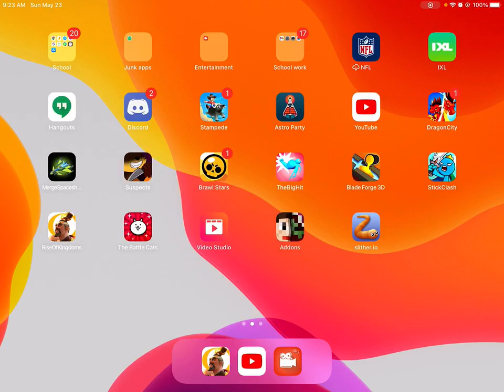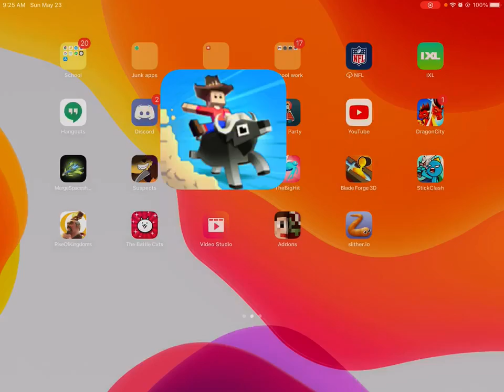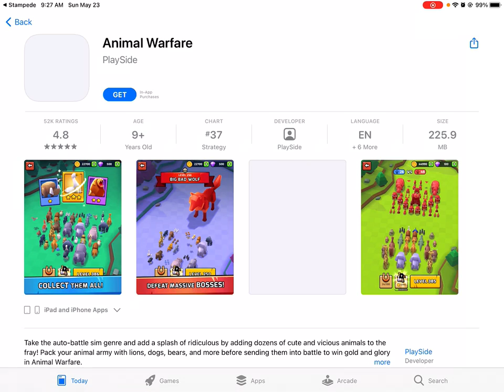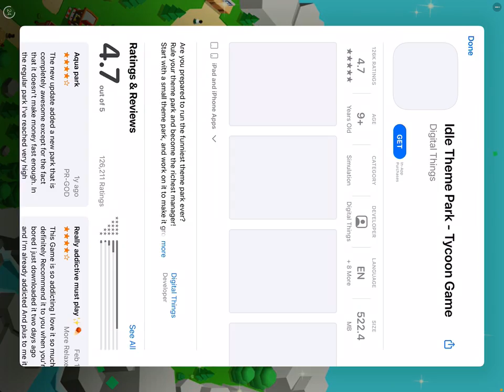Rok and rodeo stampede